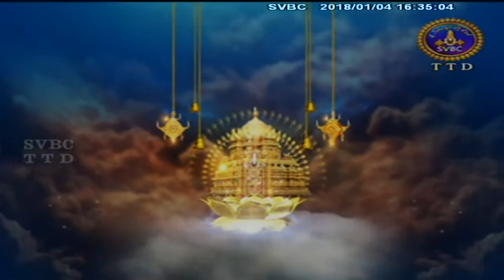Viluvalu-Vignanam | EP 04 | 04-01-18 | SVBC TTD